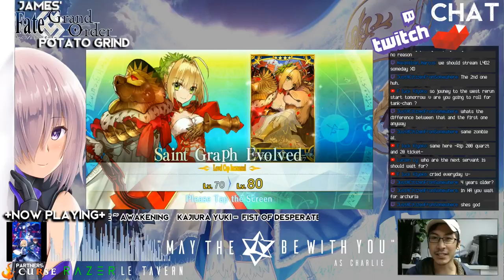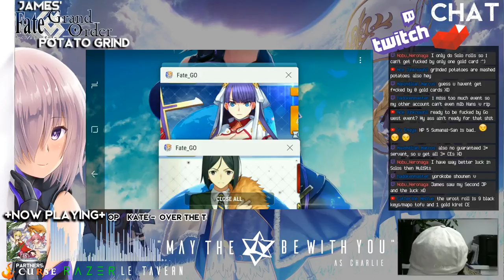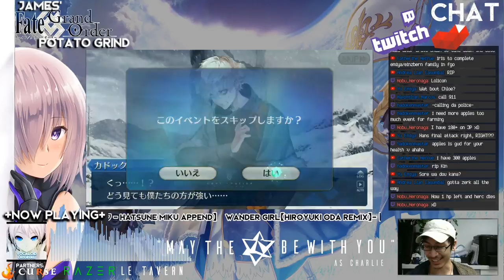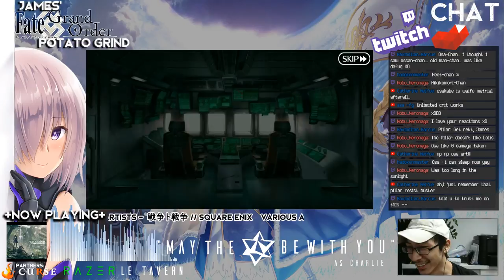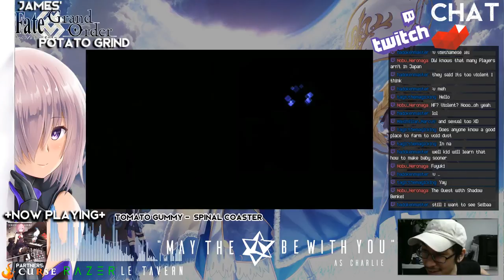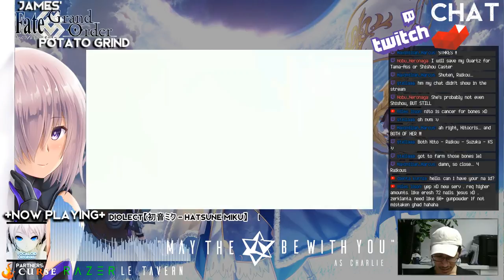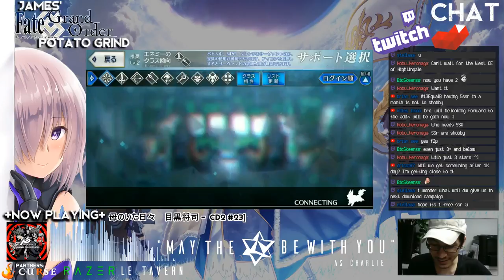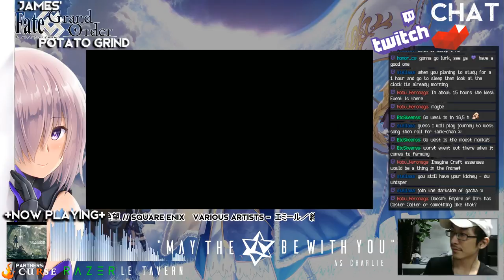Mashing Potatoes - Fate/Grand Order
Follow our streams live at Twitch!

Partnered with Curse Gaming and Razer